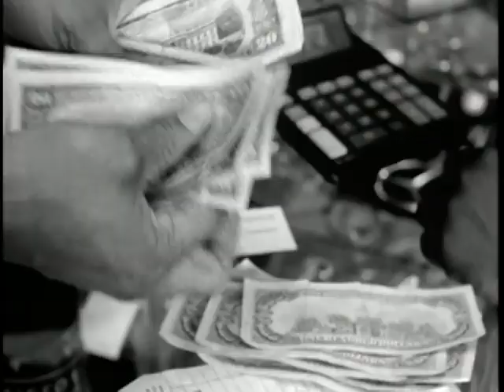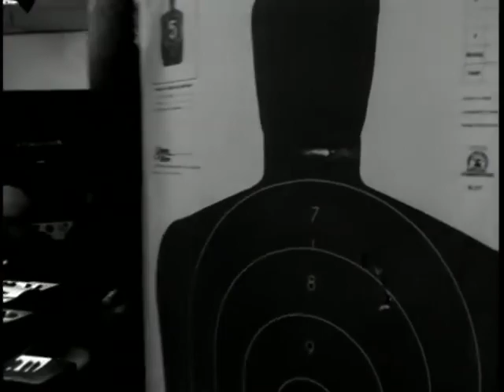Erick Sermon - Stay Real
Music video by Erick Sermon performing Stay Real. (C) 1993 Universal Records, a Division of UMG Recordings, Inc.